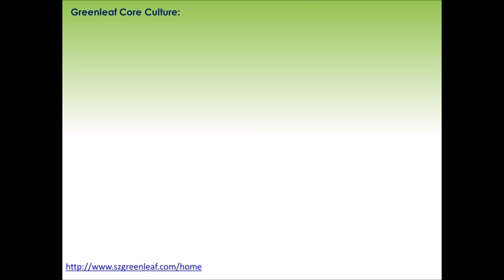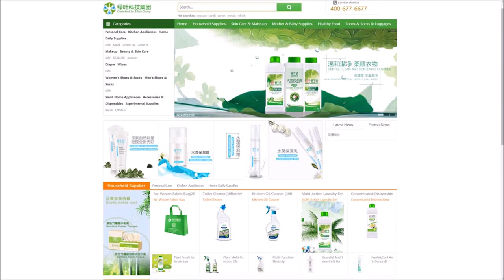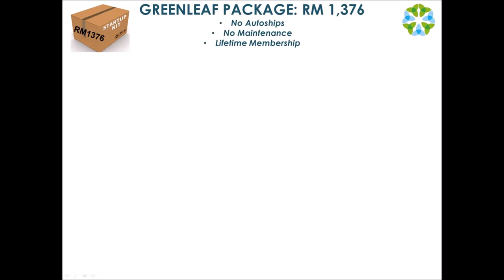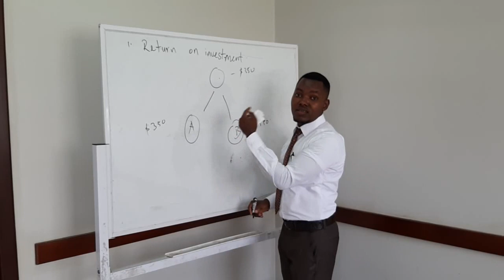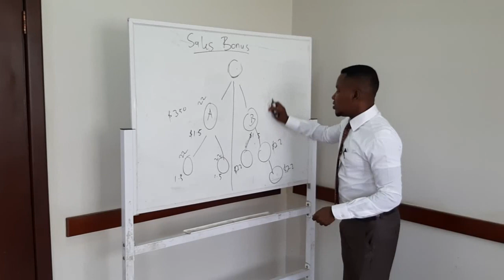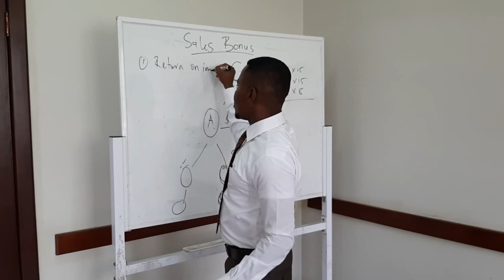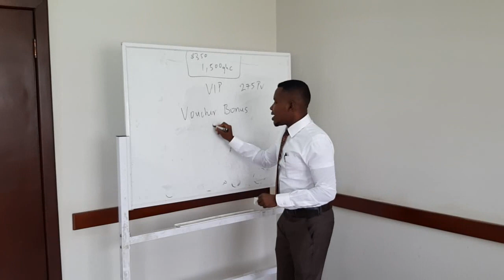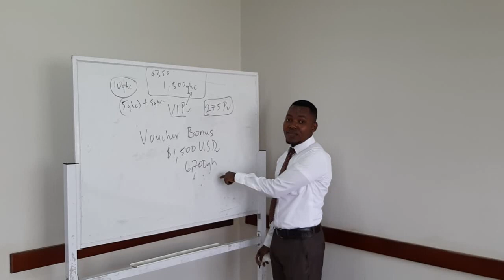Greenleaf Biotech. Full Presentation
Company's Profile, Products and Compensation plan